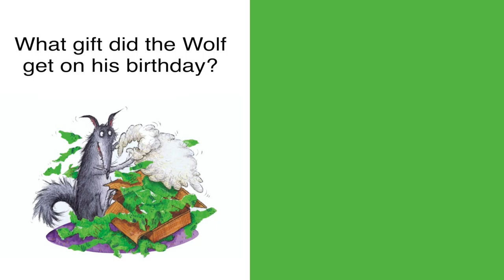Secret Diary of a Wolf - Discussion Question #1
ASL Storytelling -